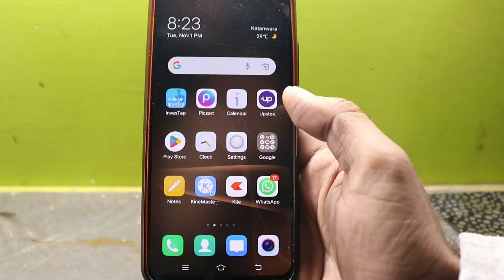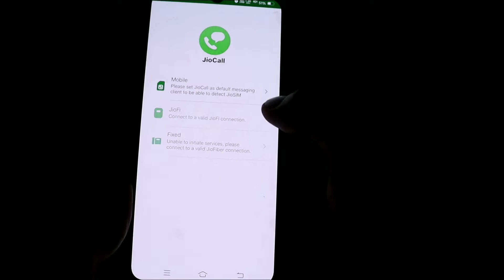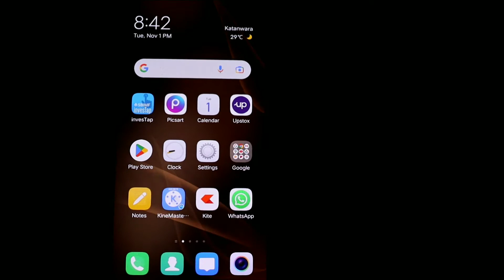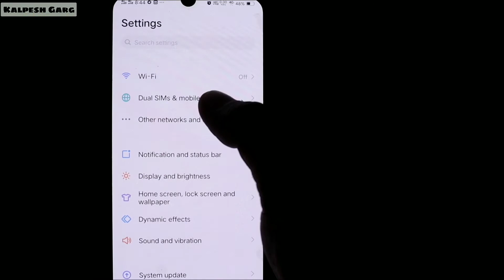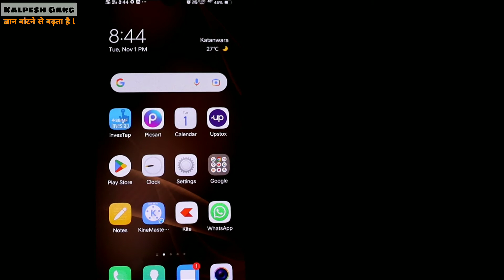जिओ का नम्बर कैसे निकाले? जिओ सिम कार्ड का नंबर कैसे पता करें?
My gears💻📷🎙

👉 My camera

👉 My Laptop

👉 My Mic

👉My Tripot

Laptop related video tutorials playlist is here 👇
laptop tutorials: